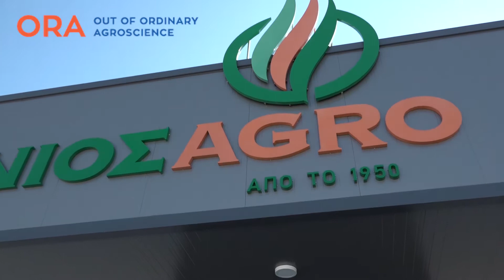ΓΙΑΛΕΝΙΟΣ AGRO / ORA Services & ORA Academy